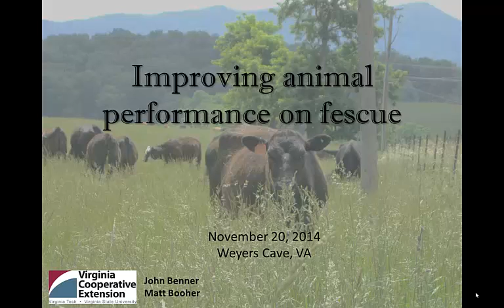Improving Animal Performance on Tall Fescue (IAPTF #1)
Program Introduction

Series Number: ANR-135-1